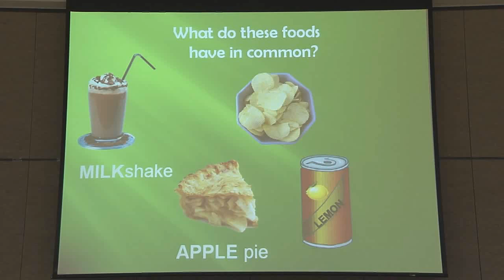Fit Launches in Area Classrooms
As part of Florida Hospital for Children's "Mission: Fit Possible" program, students at Forest Lake Education Center (FLEC) learned about which foods can keep them happy and their heart healthy. "Edutainers" from the Fit took the students on a super secret spy mission to teach them about health and wellness. The interactive performance got kids laughing, cheering, and learning